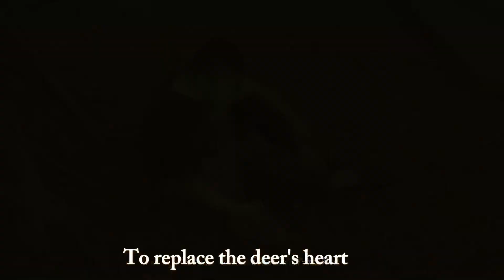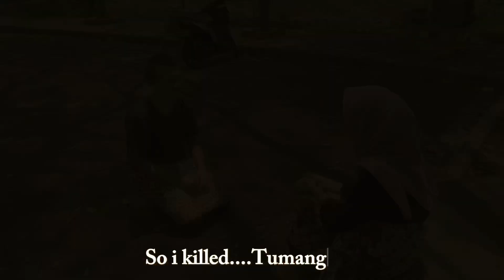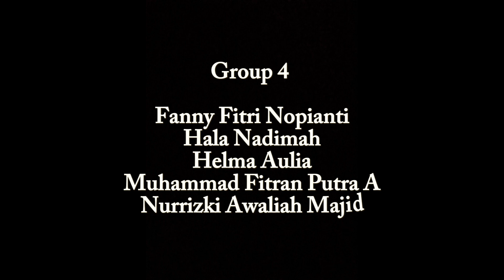Drama "Dayang Sumbi" Bahasa Inggris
hello everyone✋🏻
we are from group four.
This video tells about "Dayang Sumbi" This video was submitted to fulfill the assignment for the English Mid-Semester Exam with Lecturer Mrs Alifa Baiduri Hayatunnufus, S.S., M.Pd